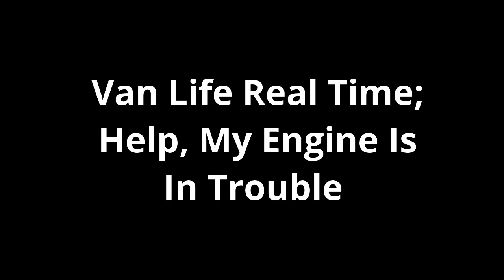Van Life Real Time; Help, My Engine Is In Trouble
Help, my engine is in trouble. I am in need of anyone's knowledge on what is going on before I take it back to the auto shop or might have to find a new repair shop. Thank you!